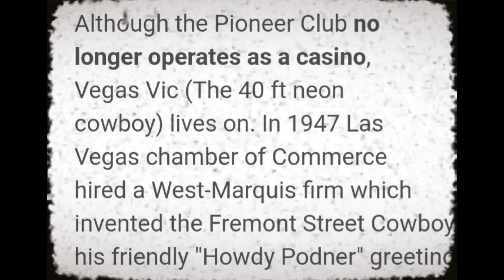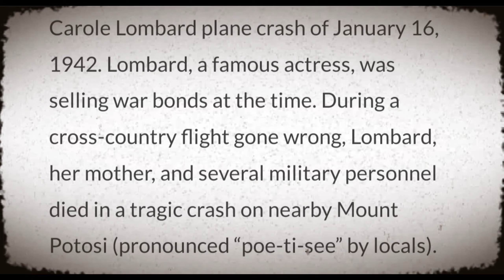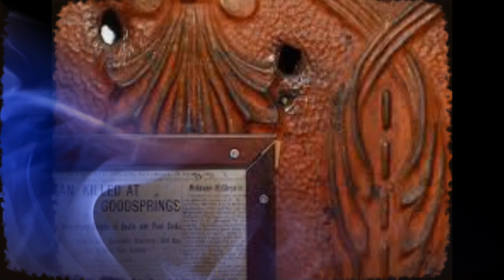THE STORIES OF THE PIONEER SALOON!!!